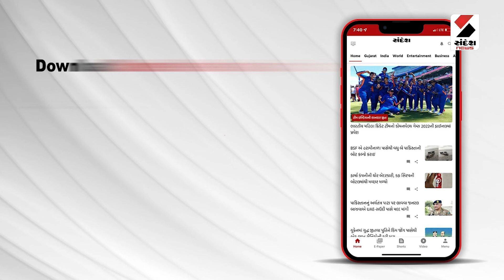Harsh Sanghvi Statement | રાહુલ ગાંધીના Gujarat પ્રવાસ મુદ્દે હર્ષ સંઘવીનું નિવેદન | Rahul Gandhi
રાહુલ ગાંધીના ગુજરાત પ્રવાસ મુદ્દે હર્ષ સંઘવીનું નિવેદન
આ રાહુલ ગાંધીની રાજનીતિક યાત્રા છેઃ હર્ષ સંઘવી
આ બાબતે કોઈ કોમેન્ટ કરવા માંગતો નથી: સંઘવી